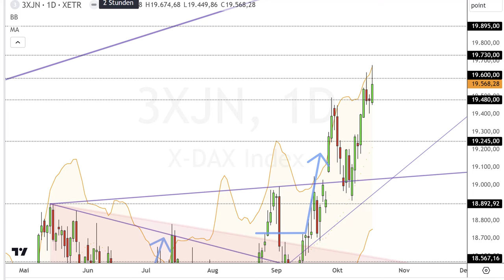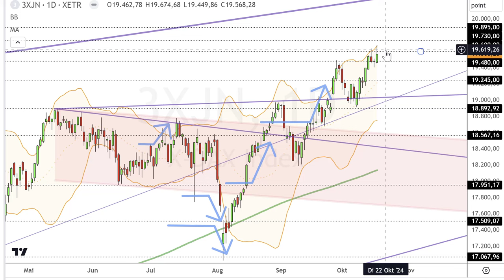Dax Analyse 18.10.2024